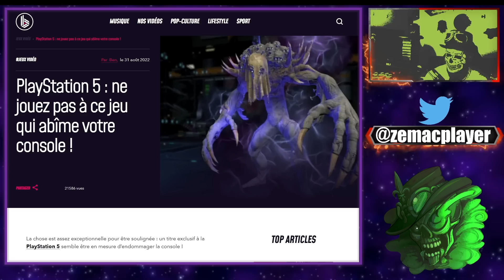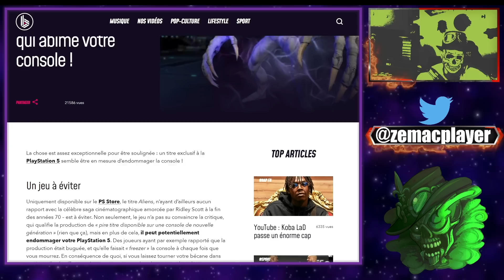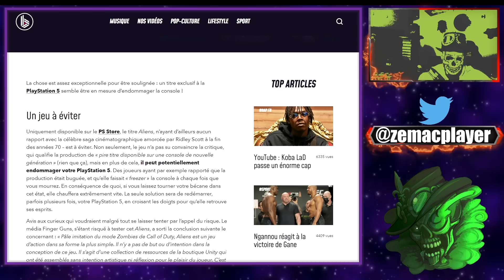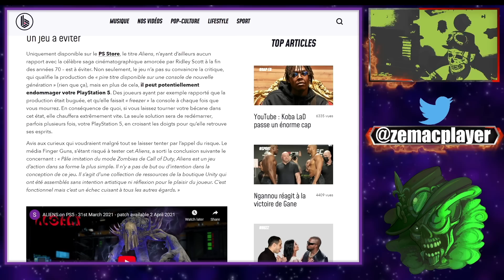Incroyable: Ce jeu exclusif PS5 vendu sur le PS Store peut endommager votre PS5 !!